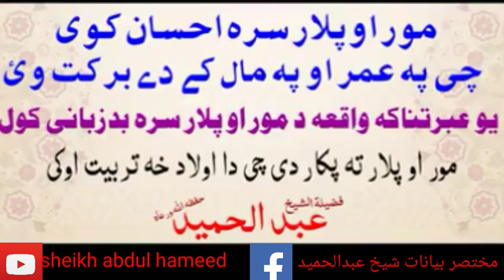Da mor nafarmani che sok kai da bayan zror wawrai